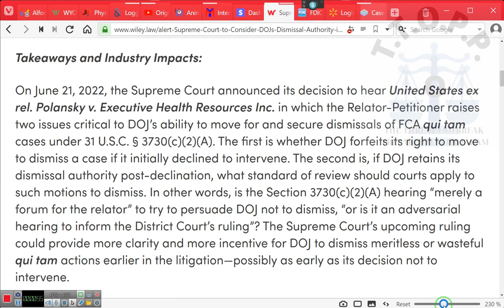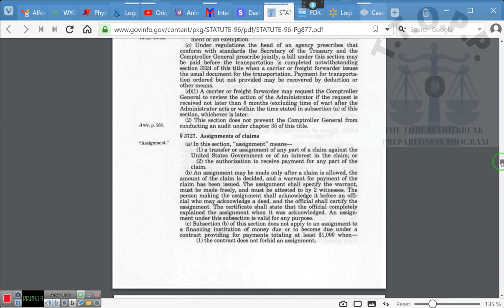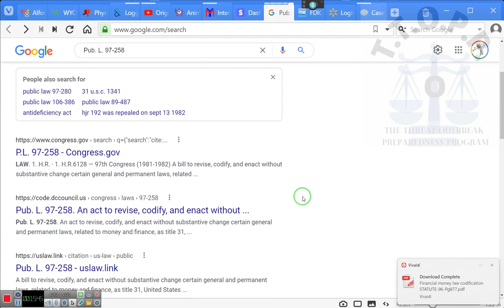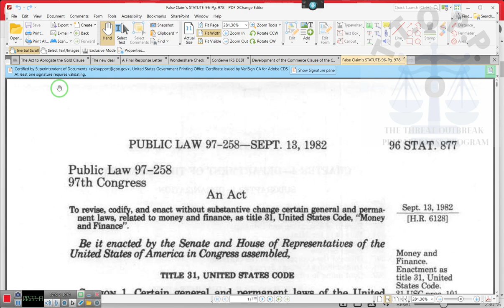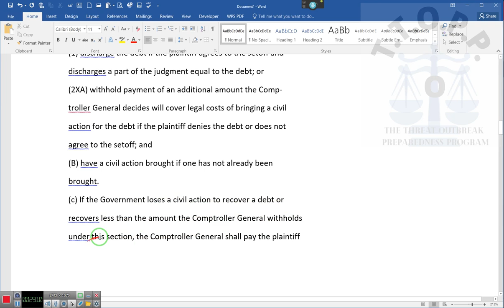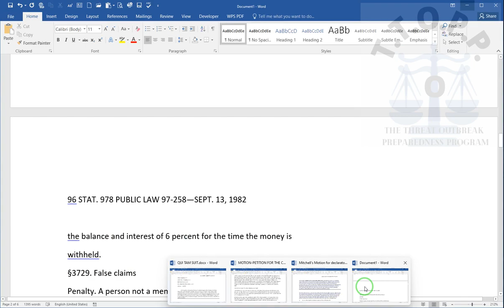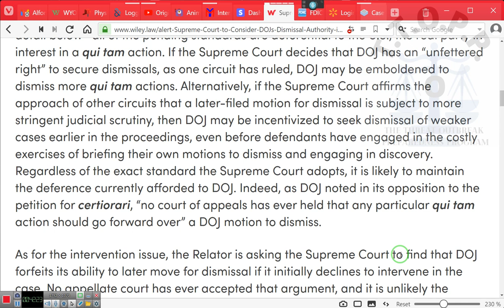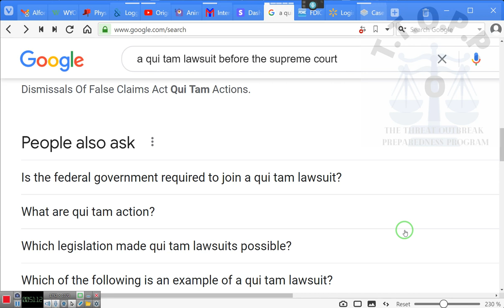The Filing of the QUI Tam Suits, dangerous,,,,, yes~RR~ 2022 08 14